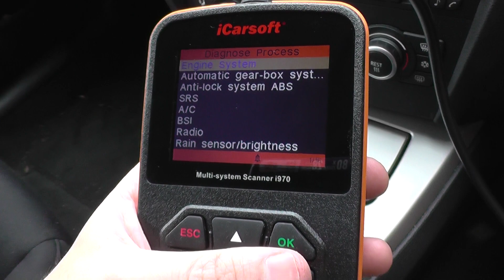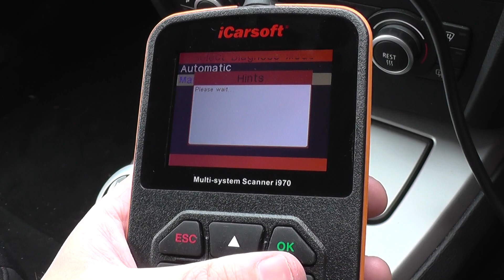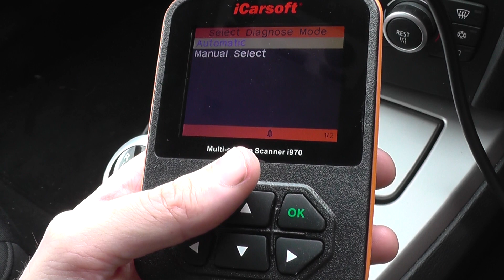Citroen C3 Diagnostic Tool i970 iCarsoft